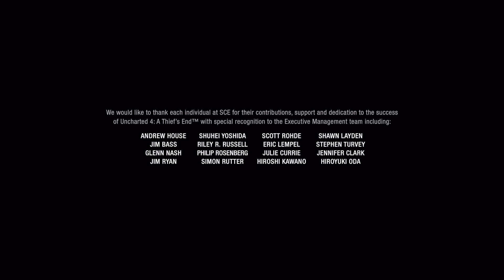Uncharted: Raccolta L'eredità dei ladri - PS5 - Trofeo Bronzo - Completato! - Medio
Uncharted™: Raccolta L'eredità dei ladri
Completato! - Medio (BRONZE)
Completa il gioco a livello Medio